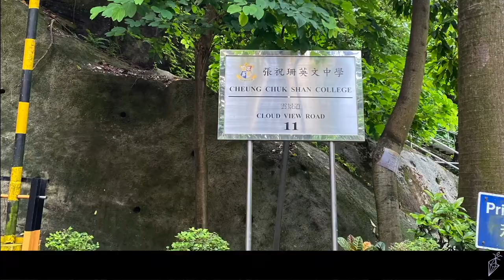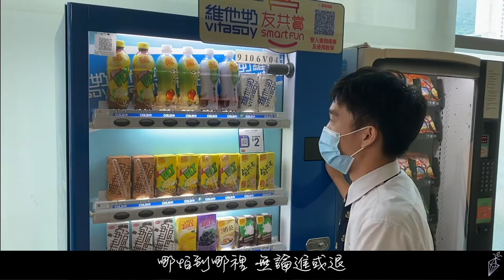• 鏤刻 • ⏳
「光陰縱逝去 別流淚⁣
再心碎 那未來仍共你追」⁣
時間一秒一秒地流逝⁣
過去一年的青春⁣
像在時間的罅隙中流走⁣
這段路途既崎嶇，亦難熬⁣
過去了的，失去了的⁣
縱使我們沒有辦法挽留⁣
亦沒有辦法令時光倒流⁣
Elixir 仍都想與大家一起⁣
尋覓曙光⁣
九月三十日，用你神聖的一票⁣
和我們一同⁣
撐下去⁣
彌補至昶 · 綻放啟航⁣
Mend your Lacuna⁣
Reascend our Lucida⁣